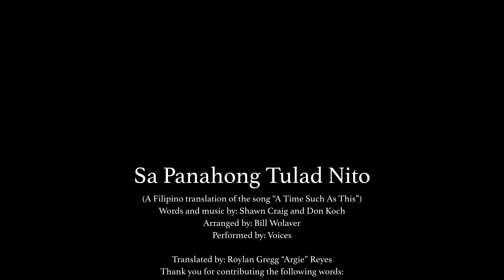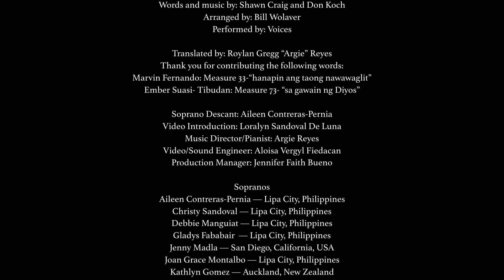Sa Panahong Tulad Nito